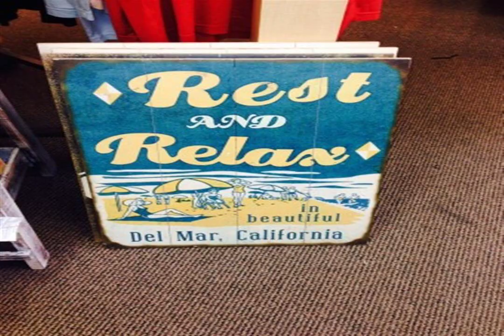DOWNHEARTED WORLD Hide winter BASK FETE the biggest Cash Create friendships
Khá nhiều thiết kế Photoshop sử dụng chính các hình ảnh làm nền. Nhưng, đa số gặp vấn đề về việc các layer trông rối mắt, hoặc bố cục không hài hoà. Và đây là 04 cách sử dụng hình ảnh làm nền trong thiết kế hiệu quả cho bạn:

- Sử dụng khoảng trống: Hãy sử dụng hình ảnh theo cách bạn muốn, di chuyển sang xung quanh, crop các góc khác nhau để có thể tạo ra được một vùng trống để chèn đối tượng thông tin lên

- Làm nhoè hình ảnh: Việc làm nhoè ảnh giúp phần chữ (typography) của bạn trở nên nổi bật và rõ ràng hơn. Bạn có thể sử dụng công cụ Blur.